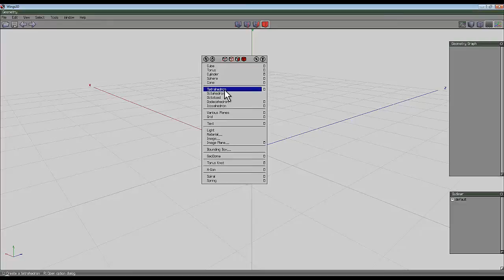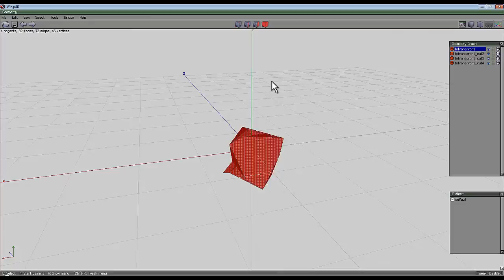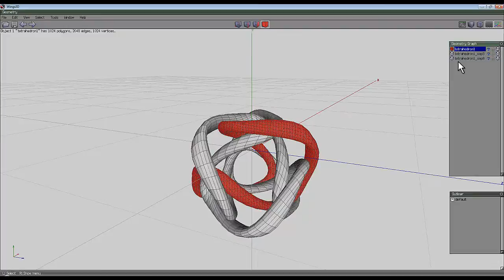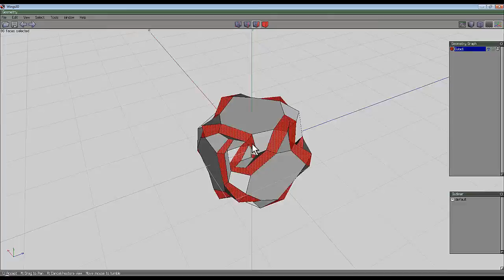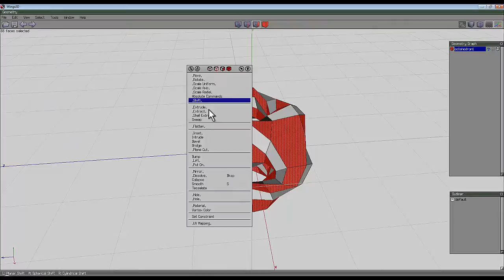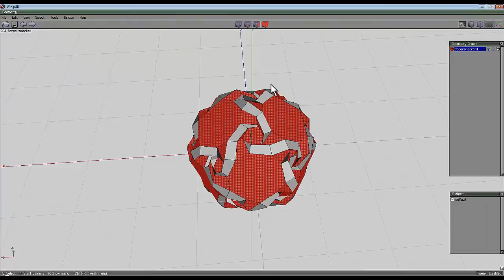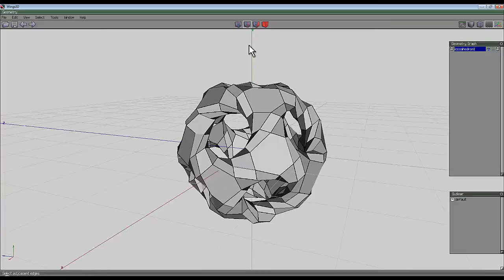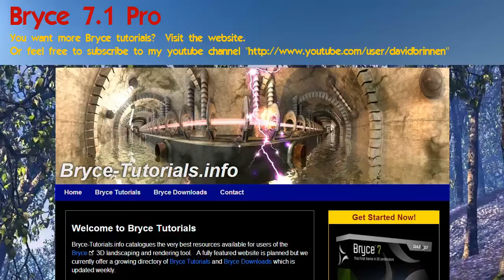Wings 3D project - Art Wade twisted loop test on five perfect solids - by David Brinnen.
Not really a tutorial just a rather long winded and potentially boring experiment I wanted to carry out and document.  Probably not very interesting for most people.  Goes on a bit.  Reaches no definite conclusions.  I wouldn't watch this if I were you.

Better viewed in HD - some of the controls in Wings are quite fiddly and small.